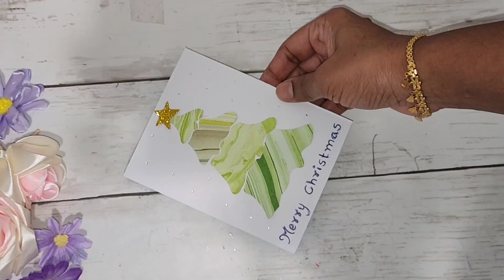christmas greeting card making ideas, Merry Christmas, and Happy Holidays !!!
music credits